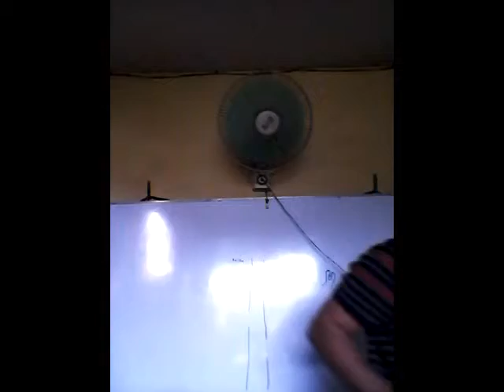April 26, 2015 Sunday Worship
Hear what the SPIRIT is saying.